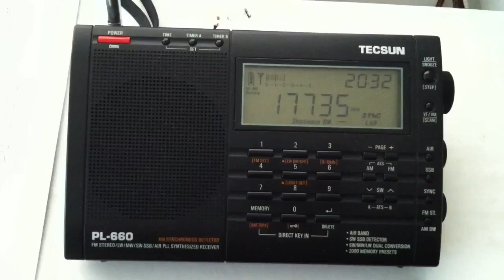Final Broadcast of Radio Canada International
On June 24th, 2012 Radio Canada International ended its shortwave transmissions due to budget cuts. For its last broadcast, the station said goodbye to its listeners by re-airing its "Mapleleaf Mailbag" program from June 17th (a week prior to termination). On the show, Terry Haig reads a final letter by yours truly.